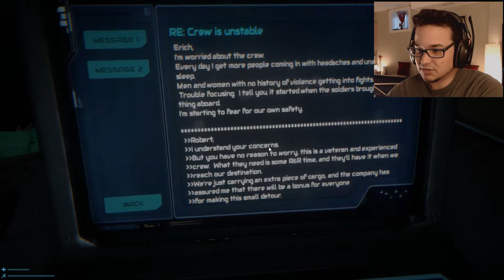THE MONSTER IS REVEALED! [Let's Play Syndrome] Part 3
LEVEL UP! Welcome to Episode 3 Syndrome Playthrough!

In today's episode, I finally encounter the creatures that are stalking the halls of the ship. I also manage to get my first weapon thankfully...though I don't know if it has made me more cautious than feeling secure. Lots of jump scares in this episode! Hope you enjoy!

And I'll see you all...ON THE NEXT LEVEL!

If you enjoyed this episode, check out these other horror games!

About Syndrome
Developer: Camel101

Syndrome is a survival horror game set in the future, where the player controls a character who wakes up in a spaceship, with no memory of what happened.
The spaceship is adrift in space, and most of the crew is dead or insane. The rest is changed…
You’ll need to survive and find out what’s going on and what happened to the crew. Sometimes the hostiles can be taken out, but most of the times the best strategy is to run and hide.
The game is played in first person view. While exploring, the player can pick up and interact with objects like doors, keypads, computer consoles, drawers, machinery, etc and use weapons (both melee and long range).
The enemy units are powerful and numerous, which means that the player must be stealthy and evade combat when possible. There are weapons aboard the ship, but ammo is very limited.

● Claustrophobic horror: the action takes place inside a spaceship. There are countless horrors inside, both physical and psychological.
● Fight or hide: there are weapons on the ship, but not enough ammo to take everyone out. Use them wisely.
● Engaging storyline: nothing is what it seems. Something very bad happened aboard the ship, and it’s up to you to find out what’s really going on.
● Reactive enemies: they’ll follow noises and investigate any disturbances.
● Interactive scenario: there’s plenty of exploration to do inside the ship, and many things to discover.